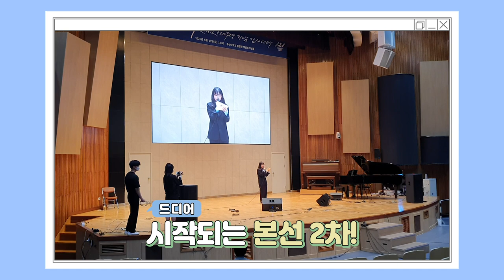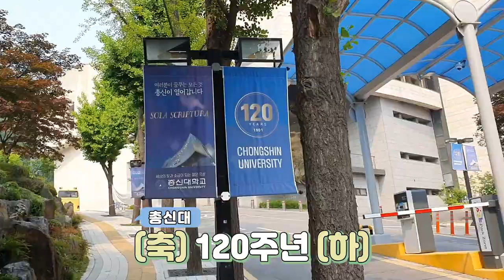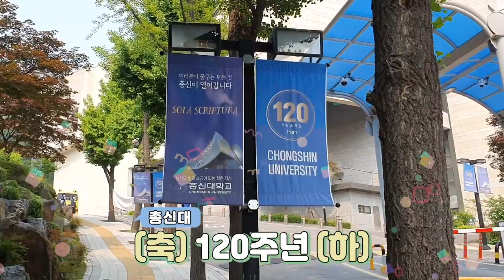[VLOG] 휴학 중인 16 학번 화석이 학교에 갔더니?!